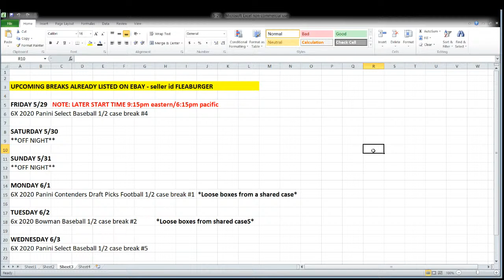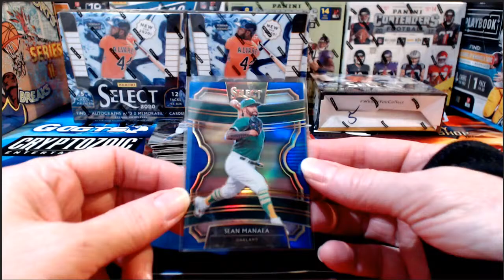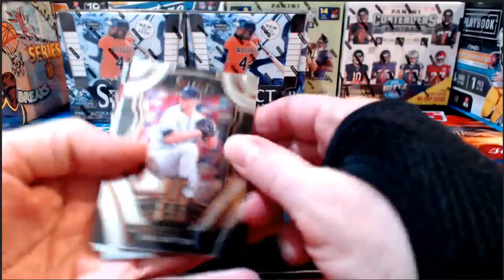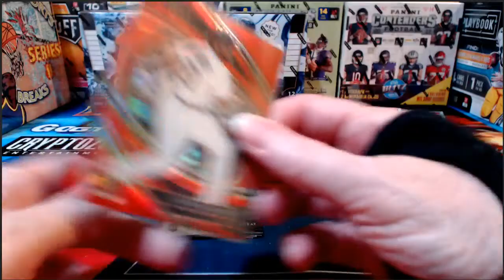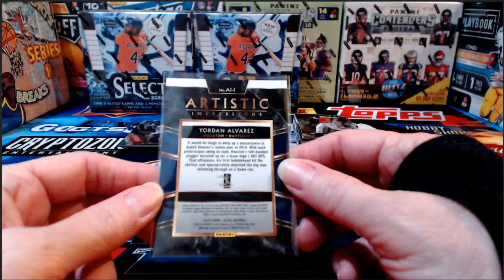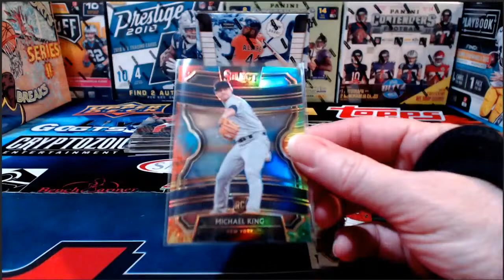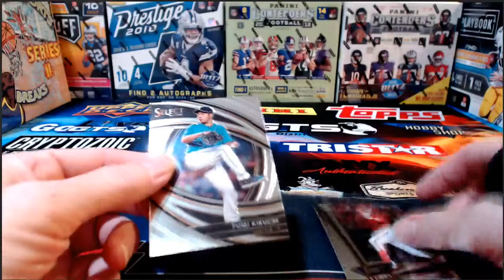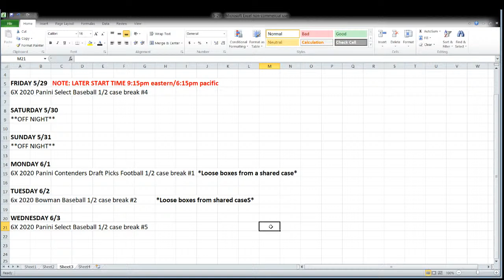Leader Of The Pack Breaks Live Stream